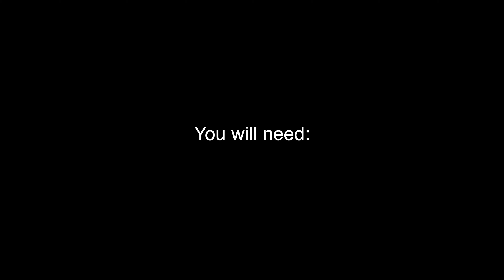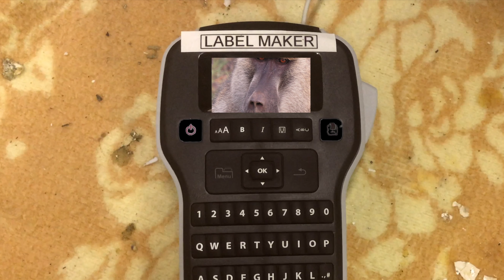How to Edit a Video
This video is about How to edit